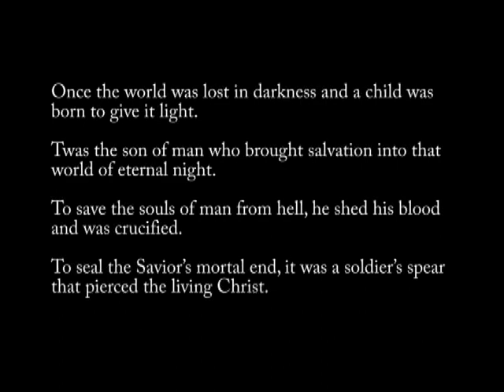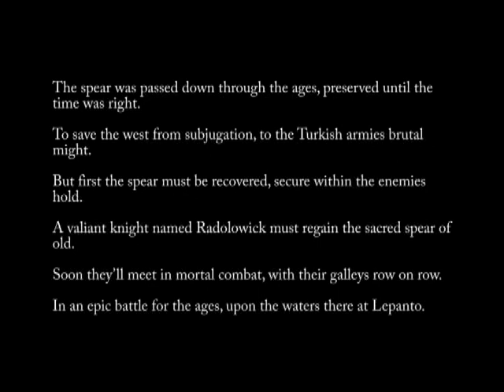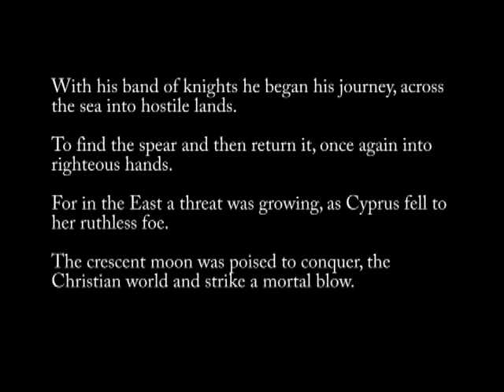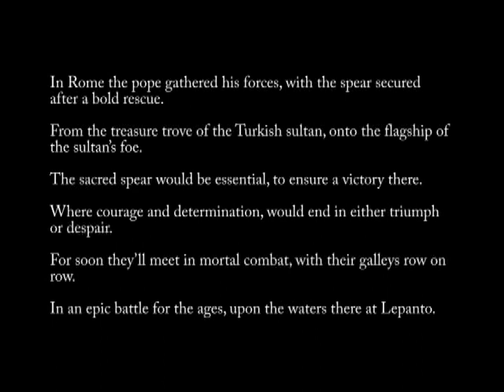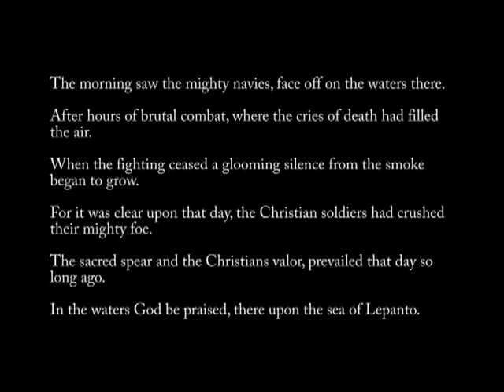The Spear of Lepanto - Book Trailer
Riveting novel set in the 16th century, the Spear of Lepanto is a story about a quest for an enigmatic relic (the Spear of Longinus) that Saint Pope Pius V believes will decide the fate of Christian Europe. Only a brokered alliance forced by the Holy See between Spain and Venice can give Europe a fighting chance against the invincible Ottoman Turks, who plan to seize Rome as a stepping-stone for the total domination of Europe. Fasten your seatbelt and take a deep breath, you are about to enter the year 1570.